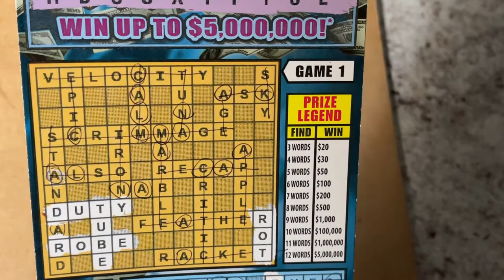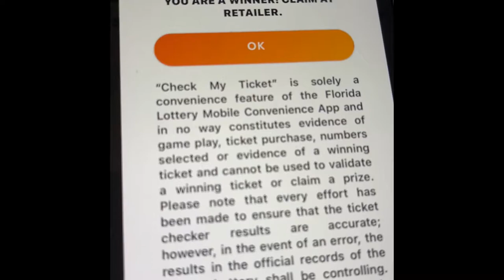CASHWORD Winner in 2 Games, Missed a Word!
Looking for the winning ticket! We are a family that loves to scratch a variety of instant tickets. We are hoping to win something big! Come along with us and wish us luck! If you would like to buy a Florida Lottery ticket, I will go in on half the cost of the ticket and I will split the winnings 50/50 with you. That way we have twice the chances of winning if we buy two tickets. We do have playlists for you to watch, where the tickets are grouped by dollar amounts. Be sure to watch the playlist titled "Important Information" for links that you should not click on if found in our comments section. Have a blessed day!